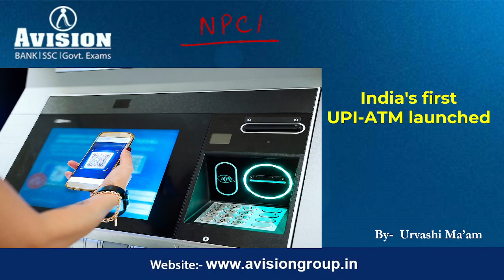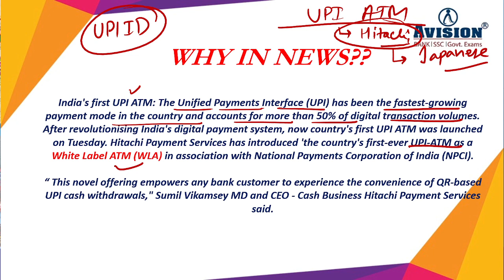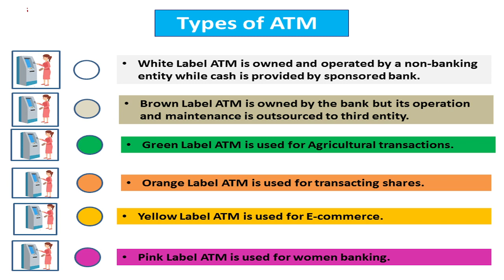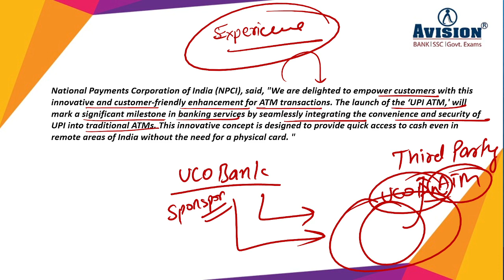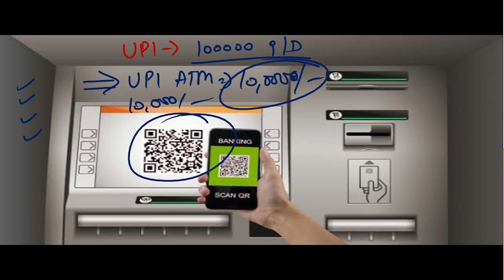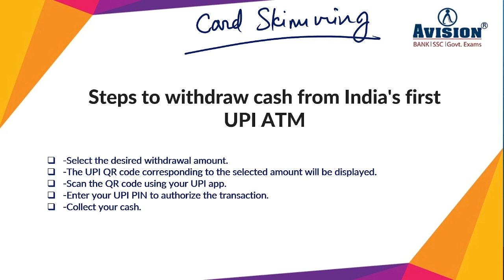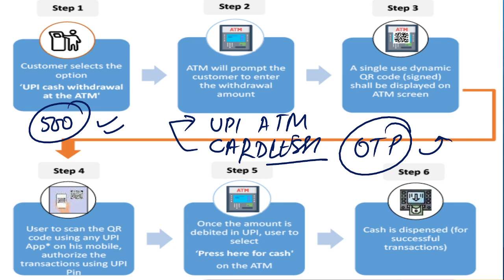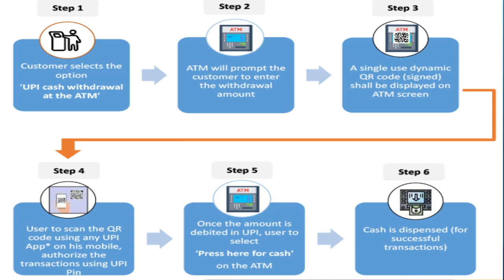India's first UPI-ATM unveiled for hassle-free withdrawals | Know everything with us | Urvashi Ma'am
ndia's first UPI-ATM was launched on Tuesday as a White Label ATM (WLA) by Hitachi Payment Services in collaboration with the National Payments Corporation of India (NPCI) in order to enable “seamless cash withdrawals”, eliminating the need to carry physical ATM cards. It offers an experience that allows customers of certain banks to enjoy “QR-based cashless withdrawals”.